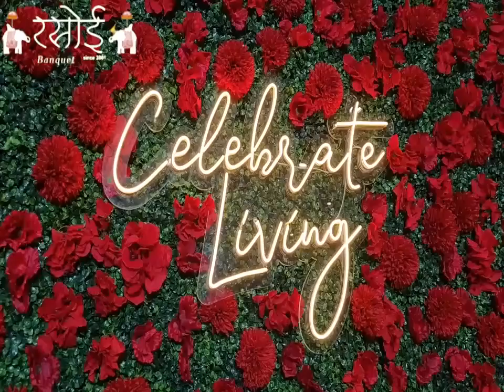सिन्धी बाल संस्कार शिविर में संगोष्ठी ll Sindhi Baal Sanskar Shivir Me Sangoshthi